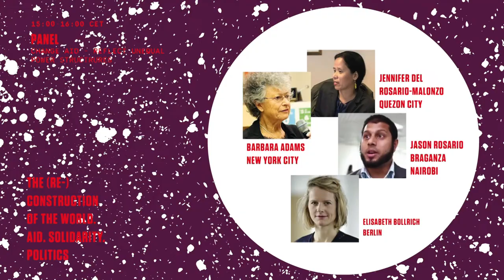(Re)konstruktion | Hilfe umgestalten (J. del Rosario-Malonzo, B. Adams & J. Rosario Braganza)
Hilfe umgestalten – ungleiche Machtverhältnisse reflektieren

Diskussion mit:
Jennifer del Rosario-Malonzo (Aktivistin, IBON international, Quezon City)
Barbara Adams (Politkberaterin, Global Policy Forum, New York City)
Jason Rosario Braganza (Wirtschaftswissenschaftler, AFRODAD, Nairobi)
Moderation: Elisabeth Bollrich (Friedrich-Ebert-Stiftung, Berlin)

Wirkt sich Hilfe stabilisierend auf unsere Weltordnung mit ihren systemischen Risiken aus? Ist Hilfe nur Ausdruck einer globalen Unfähigkeit, die für eine Systemtransformation notwendigen Veränderungen umzusetzen?

Jennifer del Rosario-Malonzo ist Entwicklungshelferin, Aktivistin und Autorin und arbeitet seit über 20 Jahren in zivilgesellschaftlichen Netzwerken und Organisationen. Sie ist Geschäftsführerin von IBON International, einer internationalen Nichtregierungsorganisation aus dem Süden, die sich für die Stärkung des Wissens der Menschen um ihre Rechte und die Demokratisierung von gesellschaftlichen Verhältnissen weltweit einsetzt. Vorher hat sie u.a. als globale Koordinatorin des Reality of Aid Network gearbeitet. Sie hat sich intensiv mit Fragen der Entwicklungszusammenarbeit unter dem Blickwinkel eines menschenrechtsbasierten Ansatzes für Entwicklung beschäftigt, insbesondere mit der Entwicklungsfinanzierung, der Süd-Süd-Kooperation, der Verschuldung und der Finanzierung nachhaltiger Entwicklung.

Barbara Adams ist Vorsitzende des Global Policy Forum in New York City. Sie ausgebildete Wirtschaftswissenschaftlerin in Großbritannien und hat Entwicklungsprogramme in Uruguay durchgeführt. Von 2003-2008 arbeitete sie für den United Nations Development Fund for Women (UNIFEM). Sie war unter anderem Mitglied der CSO-Taskforce des Präsidenten der UN-Generalversammlung für den MDG-Gipfel 2010 und der Civil Society Reflection Group on Global Development Perspectives, die ihren Bericht "No future without justice" in der Reihe Development Dialogue veröffentlicht hat. Barbara Adams ist Autorin und Co-Autorin zahlreicher Artikel, Berichte, in Auftrag gegebener Studien und Bücher über die UN und Multilateralismus.

Jason Rosario Braganza ist ein kenianischer Wirtschaftswissenschaftler, der sich seit Jahren zu Fragen und Perspektiven von Entwicklungsprozessen in Afrika beschäftigt. Seine Arbeitsschwerpunkte liegen im Bereich Handel und regionale Integration, Entwicklungsfinanzierung und Steuern, illegale Finanzströme und inländische Ressourcenmobilisierung, sowie Armut und Ungleichheit. Als ausgewiesener Experte im Bereich Steuergerechtigkeit hat er in den vergangenen Jahren mit und für verschiedenen afrikanischen NGOs und Netzwerken gearbeitet. Seit Oktober 2020 ist Jason Geschäftsführer des African Forum and Network on Debt and Development (AFRODAD). Er lebt in Nairobi.

Die (Re)konstruktion der Welt. Hilfe. Solidarität. Politik.

Eine Konferenz nicht nur zur miserablen Lage der Welt, sondern auch und vor allem zu den Möglichkeiten ihrer Rekonstruktion zu einem Ort, den zu bewohnen sich endlich lohnen wird. In Vorträgen und Foren geht darum, das Verhältnis von Hilfe, Solidarität und Politik aus dem Versprechen zu bestimmen, das wir uns in der Erklärung der Menschenrechte selbst gegeben haben: Das Versprechen einer globalen und sozialen Ordnung, in der die uns allen zuerkannten Rechte voll verwirklicht wären.

Die Online-Konferenz fand vom 12. bis zum 14. Februar 2021 statt und wurde von medico international e. V. in Kooperation mit dem European Center for Constitutional and Human Rights, der Friedrich Ebert Stiftung, der Goethe Universität Frankfurt, dem Institut für Sozialforschung Frankfurt, dem International Institute of Political Murder und der Rosa Luxemburg Stiftung veranstaltet.